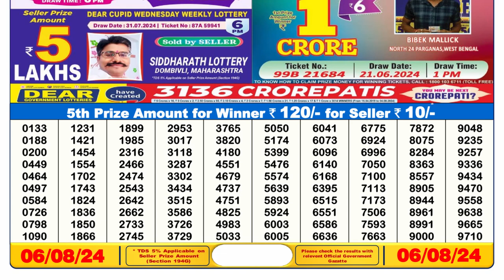🔥Dear Lottery Sambad 6pm Result 06.08.24 Sikkim Lottery Result live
1. lottery sambad
2. dear lottery result
3. morning lottery sambad
4. লটারি সংবাদ